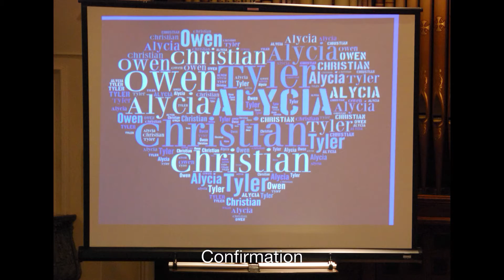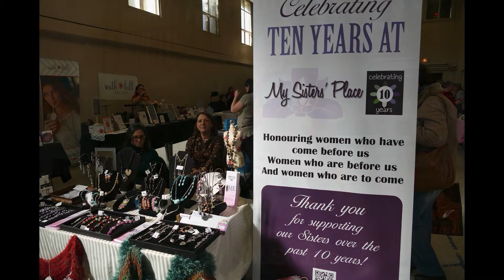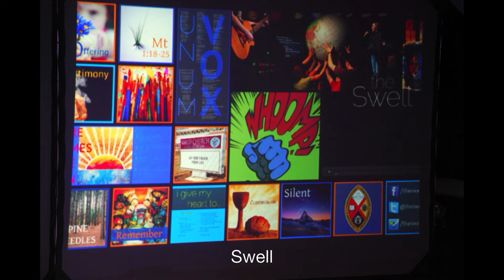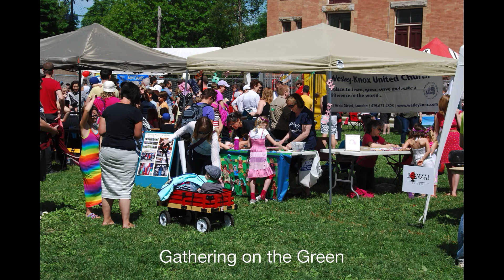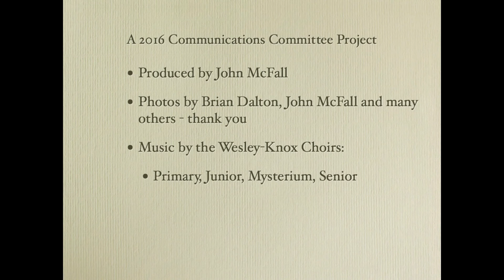Pictorial Review 2015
Photographs taken in 2015 of events organized by Wesley-Knox United Church, located in Wortley Village at 91 Askin St., London Ontario.